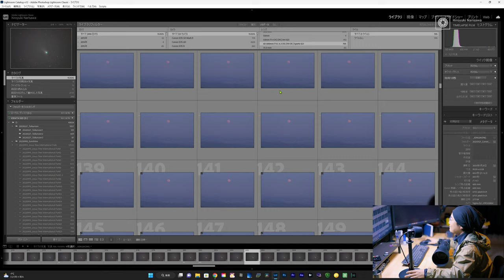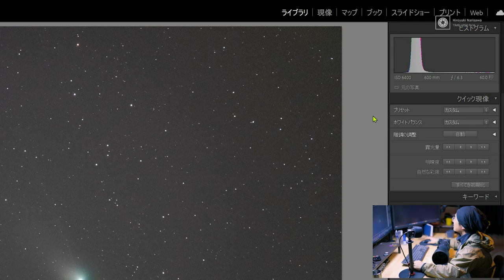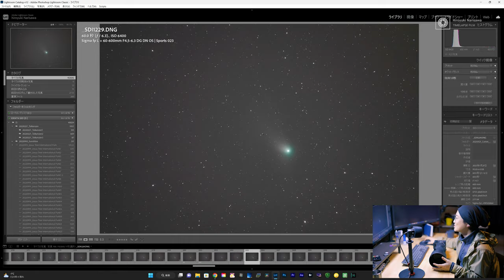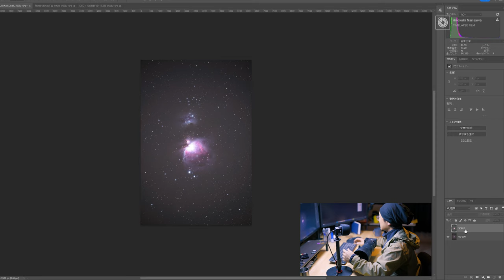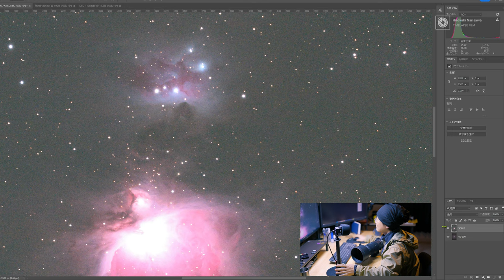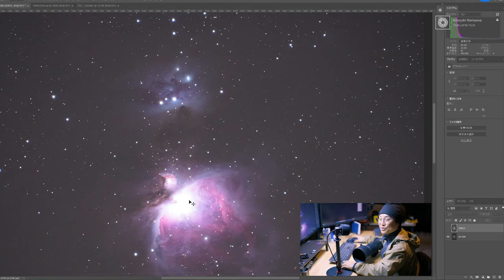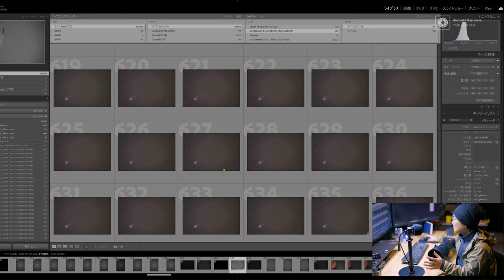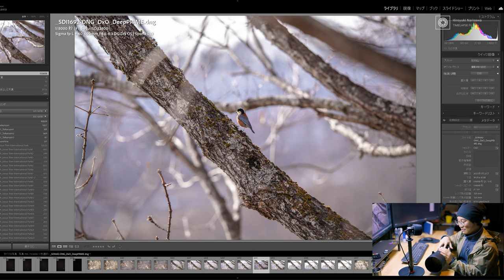【カメラのレンズもここまで来たか】SIGMA 60-600mm F4.5-6.3 DG DN OS | Sports で一ヶ月間、星を撮影してみた感想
◆SIGMA 60-600mm F4.5-6.3 DG DN OS | Sports

Main Camera:
LUMIX DC-S5